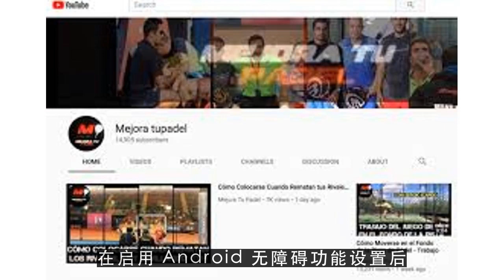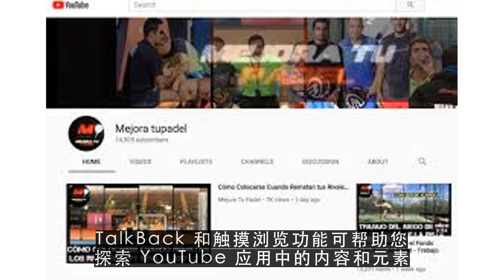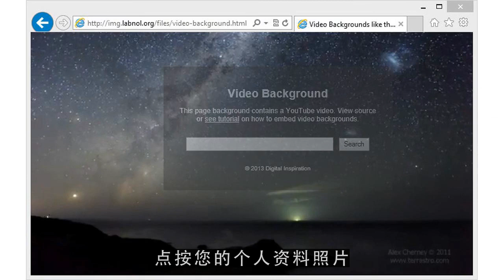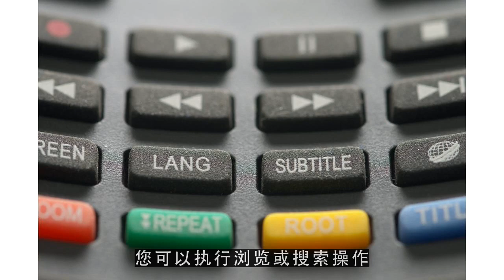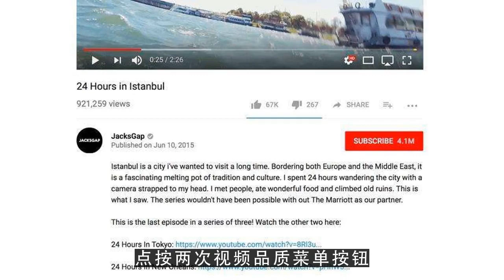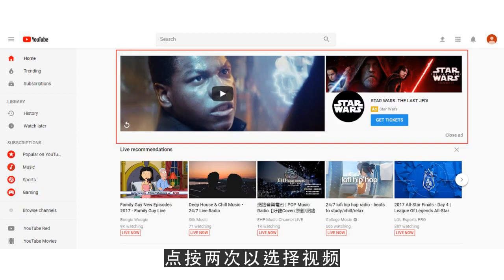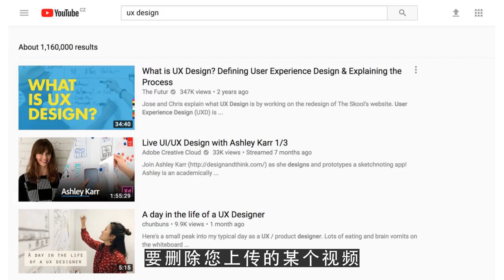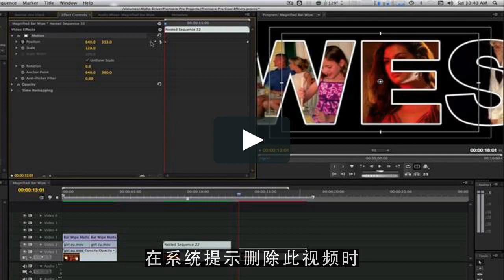YouTube运营教程之在不同设备上观看视频 移动版 YouTube 应用的无障碍功能